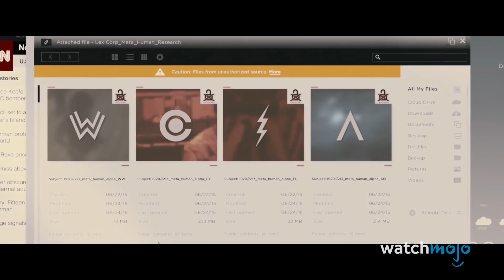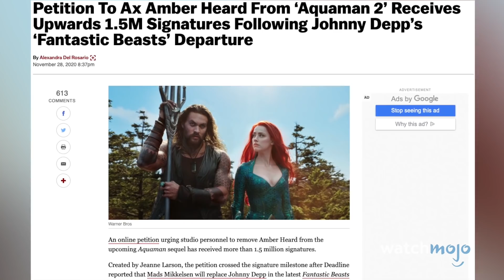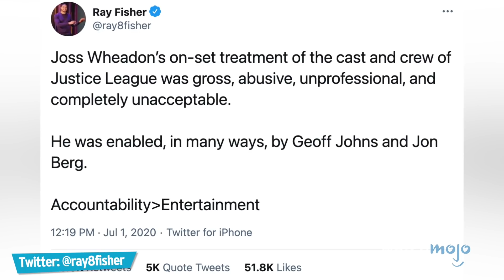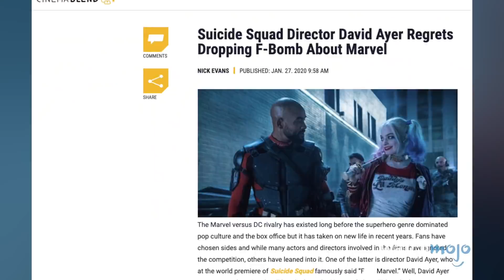TOP 10 des CONTROVERSES de l’Univers cinématographique DC !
Même les super-héros peuvent susciter la controverse. Pour cette liste, nous examinerons les décisions créatives et les problèmes en coulisses qui ont déclenché des réactions hostiles à l'égard du DCEU, l’Univers Cinématographique DC. Notre compte à rebours comprend "Wonder Woman 1984", "Justice League", "Man of Steel", et plus encore ! Quelle est la controverse sur le DCEU qui vous a le plus choqué ? Faites-le nous savoir dans les commentaires.